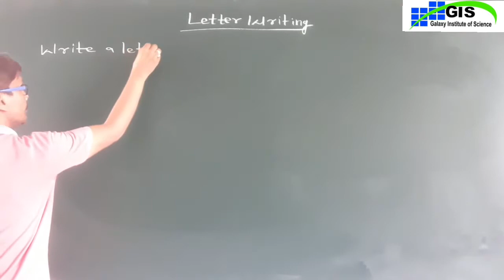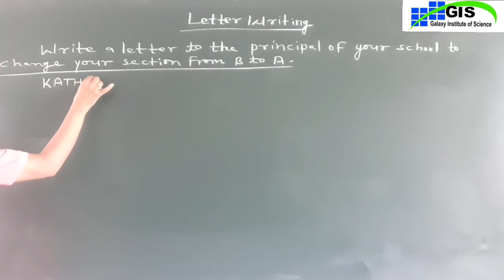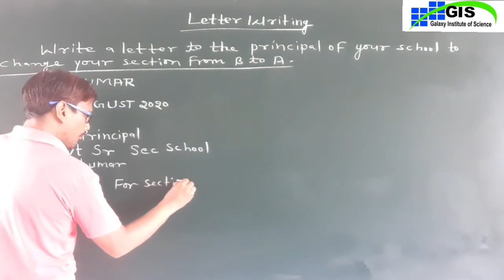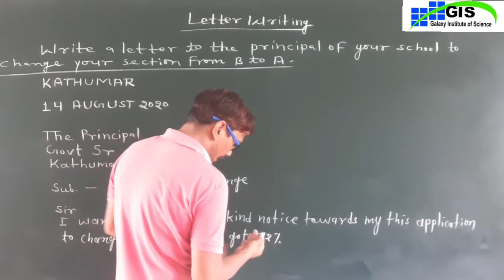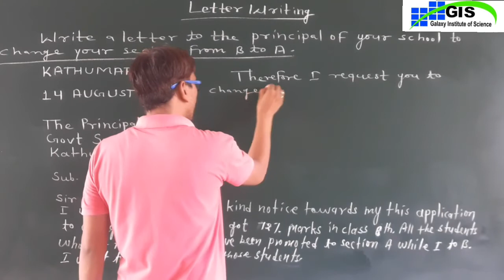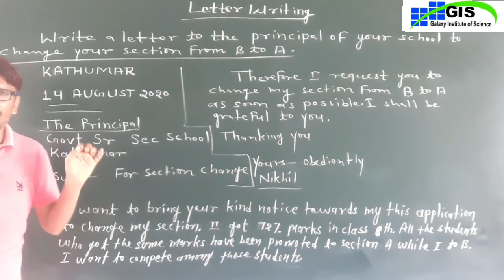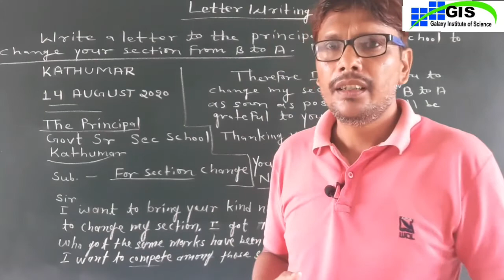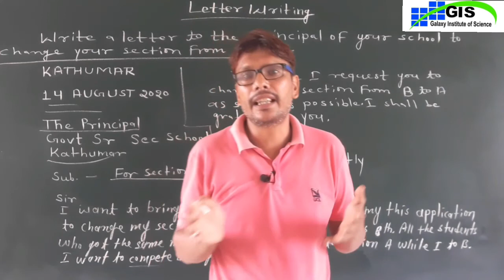Class-9th | LETTER WRITING | ENGLISH GRAMMAR | GALAXY ACADEMY KATHUMAR | CBSE RBSE